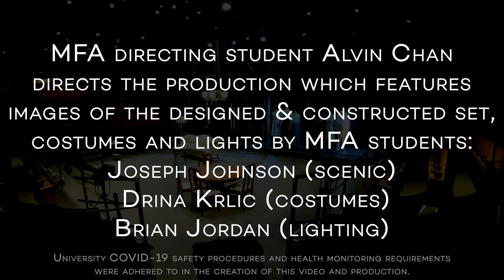The Glass Menagerie Production Time Lapse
Go behind the scenes to watch the "ghost production" of the Wirtz Center's Glass Meneagerie come together in under three minutes.

The Glass Menagerie
Available On-Demand JAN 8-10

This refreshing new take on Tennessee Williams’ The Glass Menagerie is told through the lens of a Chinese American family. Set in St. Louis in 1937, Tom Wingfield, an aspiring poet recalls the memories of his mother and sister. Tom’s father ran off years ago and, except for one postcard, has not been heard from since…until now.  This audio drama will include images of the final set and costumes designed by M.F.A. students that were captured in the fall.  The Glass Menagerie is directed by MFA directing student Alvin Chan and features scenic design by Joe Johnson, lighting design by Brian Jordan, and costume design by Drina Krlic.